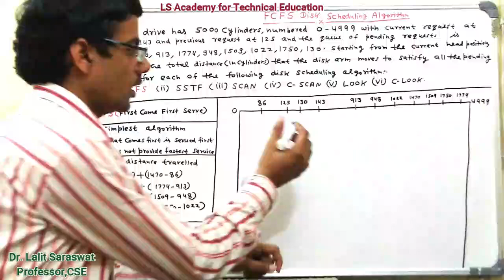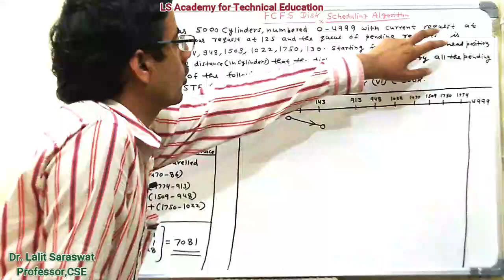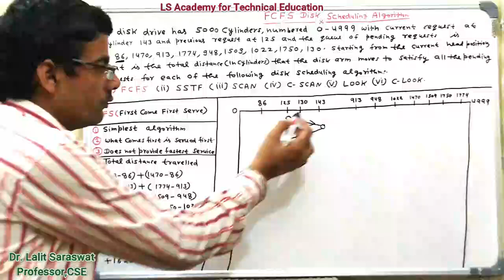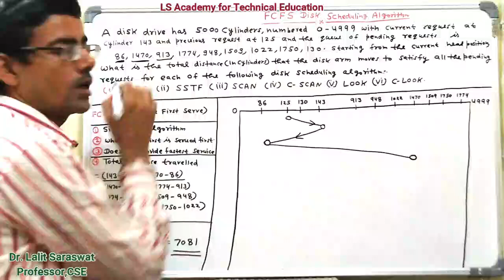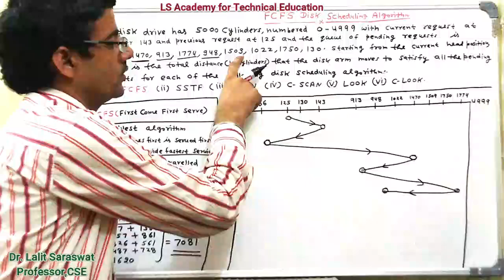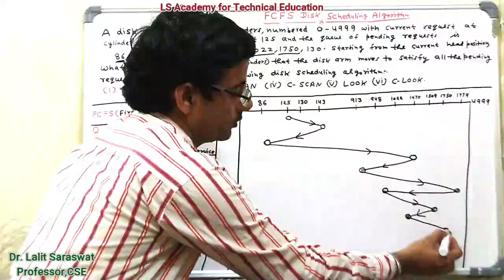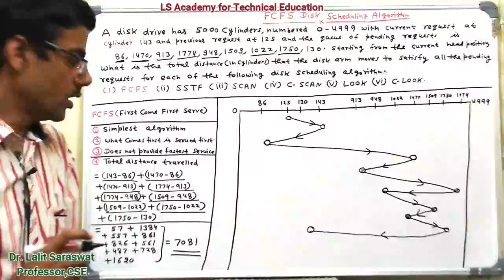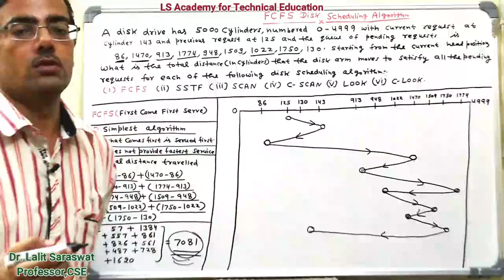FCFS (First Come First Serve) Disk Scheduling Algorithm in OS